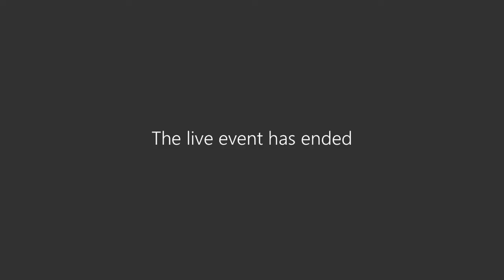Audit Committee Meeting 6-22-21